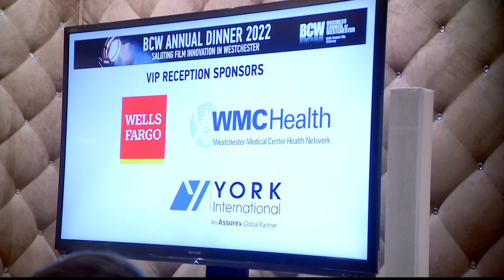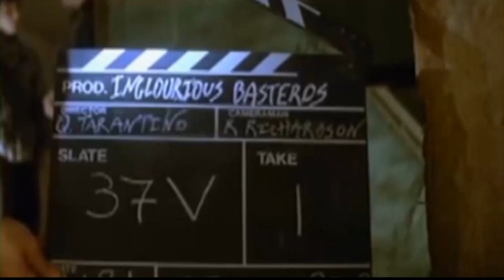Hollywood on the Hudson' - Lionsgate studios expanding production facilities in Yonkers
Lionsgate studios announced plans to expand their production facilities in Yonkers, something Mayor Mike Spano says will solidify the city as “Hollywood on the Hudson.”